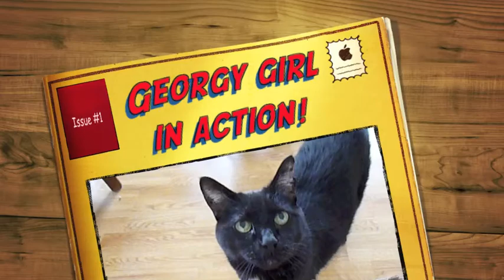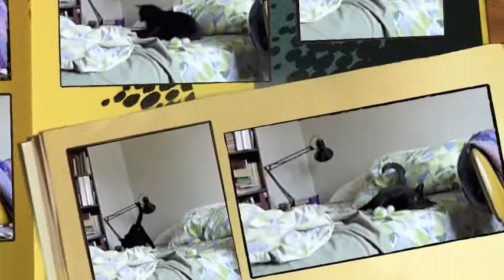Georgy Girl in Action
Part of a day in the life of Georgy Girl, VOKRA rescue (crank up the volume if you want to hear what little "chatty kathy" sounds like!).